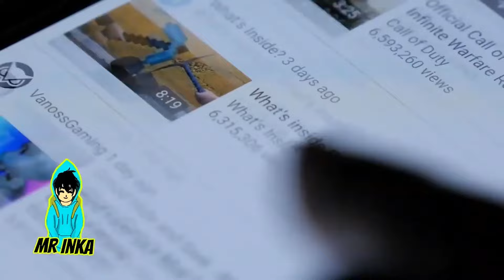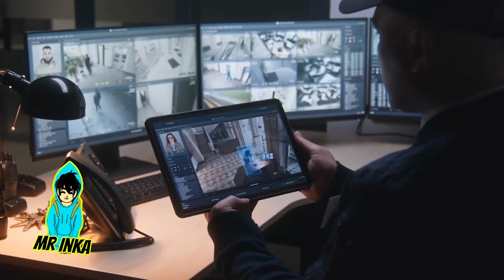HADAS Captadas En Cámara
Las hadas forman parte de un mundo fantástico de la misma forma que lo son las sirenas o los elfos y existen sobre todo en la mente de los niños para cumplir deseos.